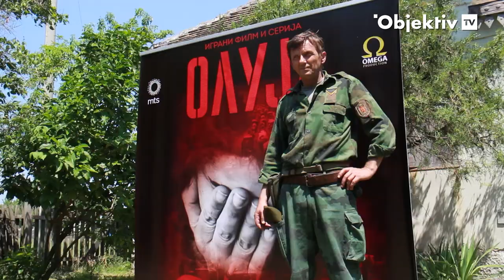Jovo Maksić o Nebojši Glogovcu